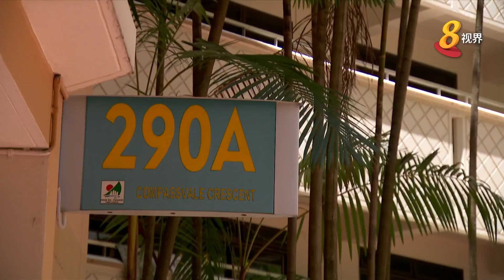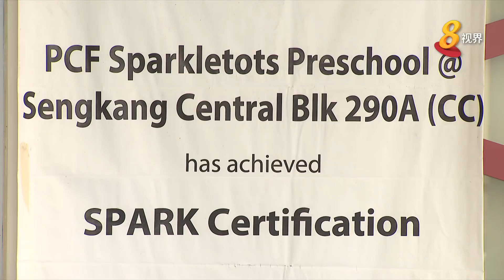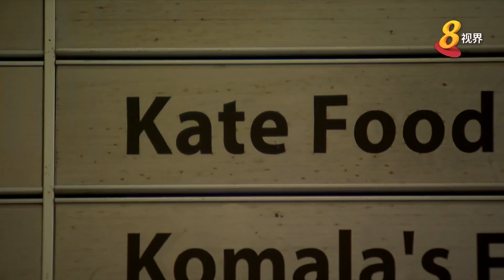本地四幼儿园爆发109起肠胃炎 15人送院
本地四所幼儿园爆发109起肠胃炎病例，其中15人送院，截至星期二已有六人出院。国家环境局、卫生部以及农粮兽医局联手调查，并暂时吊销餐饮供应商的执照。